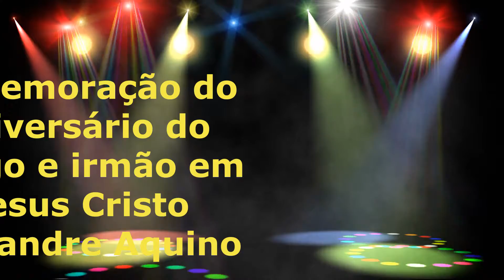Comemoração do Aniversário do amigo e irmão em Jesus Cristo Alexandre Aquino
Comemoração do Aniversário do amigo e irmão em Jesus Cristo Alexandre Aquino. 25 de janeiro de 2020.
Clips filmados e fotografias pelo fotógrafo Paulo Resende. Irmão Zé Paulo
Câmera Fotográfica Digital Canon EOS Rabel.
Som original. Som local e duas músicas do programa MOVAVI.